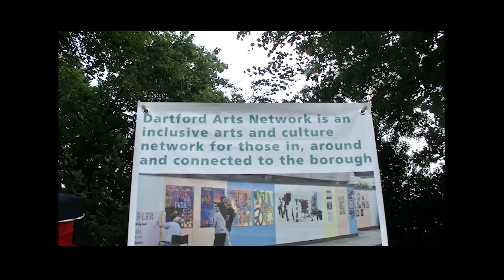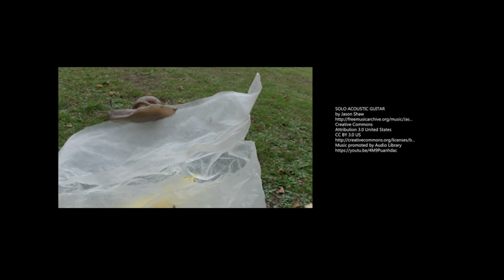Dartford Arts Network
An arts and culture network for those in and connected to the borough.